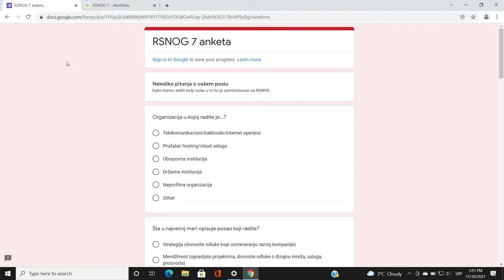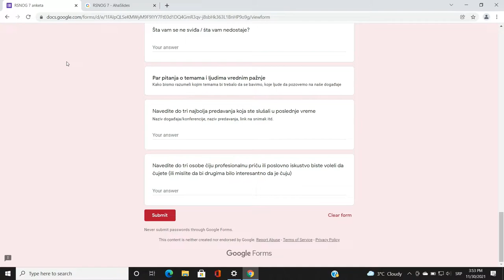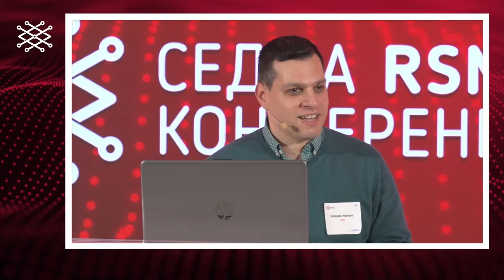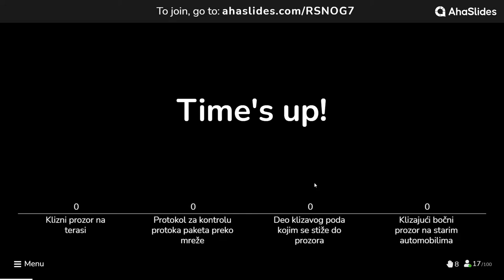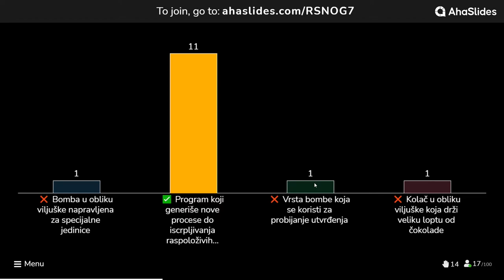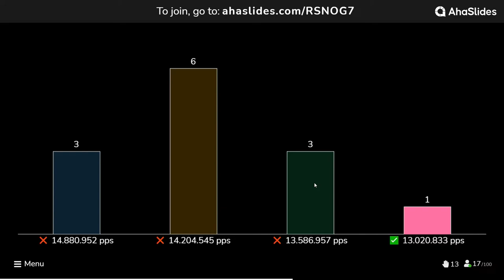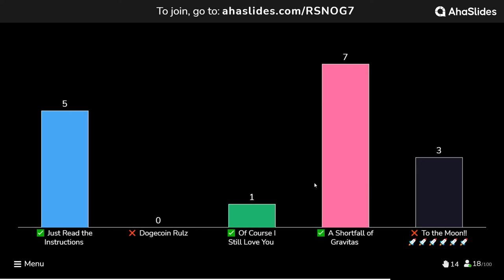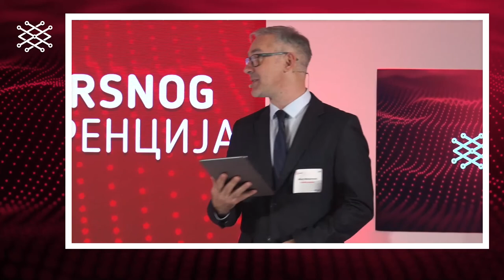RSNOG #7, Kviz i anketa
Kviz i anketa ● RSNOG 07